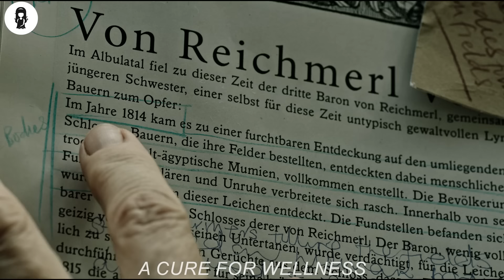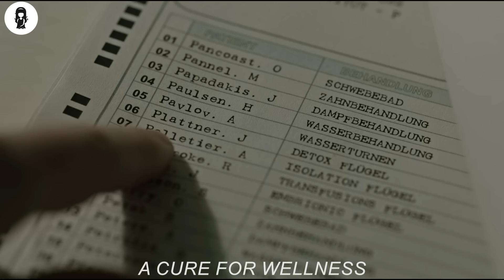The Human Body Extracted in a Tube & This Man Uses its Fluid to Stay Youthful for 1000 Years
An ambitious young executive is sent to retrieve his company's CEO from an idyllic but mysterious "wellness center" at a remote location in the Swiss Alps, but soon suspects that the spa's treatments are not what they seem.